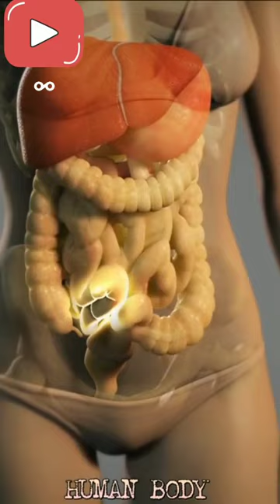Human Body Anatomy 🧬 Best Animated medical video || apteka Medisign